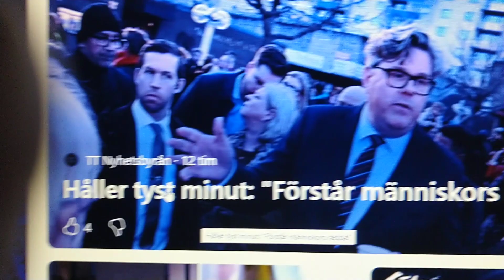#1276 det är stolpskottan är ansvarig för allt dåliga i Sverige